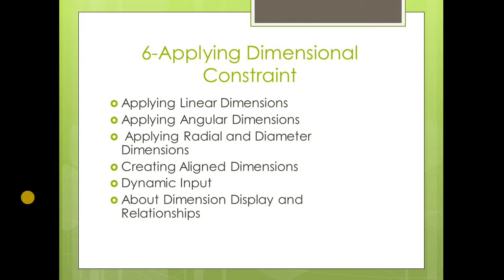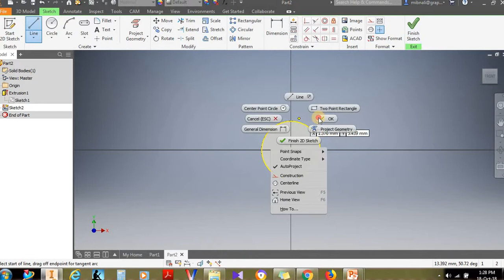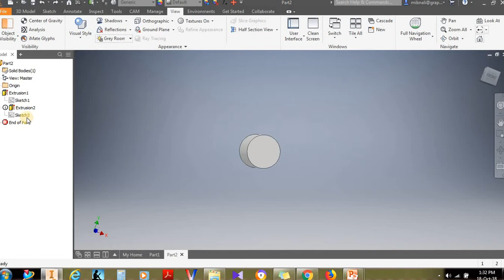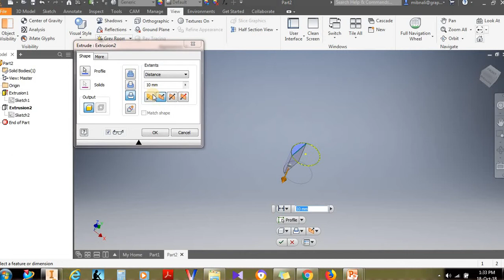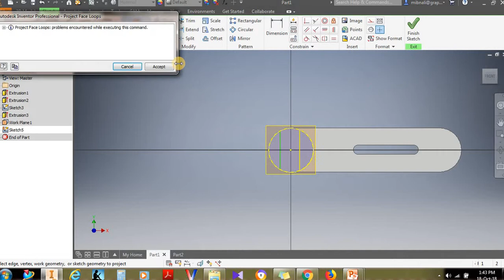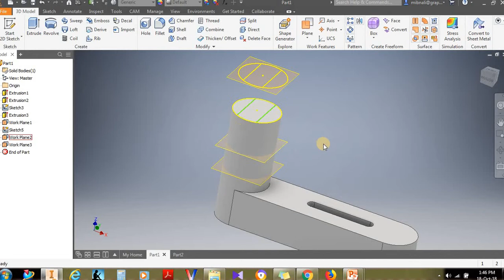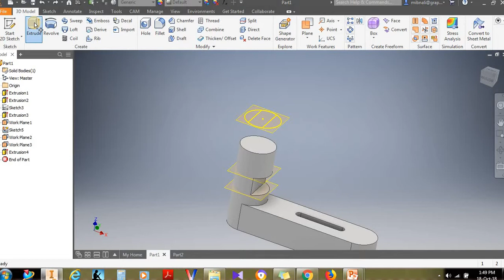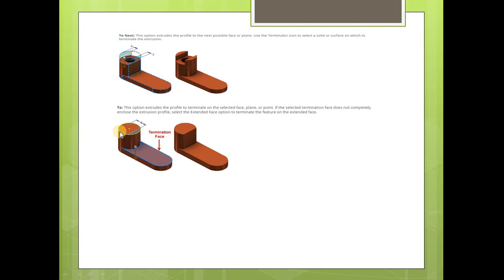مقدمه 8 بدايه اوامر المجسم inventor 2019 Extrude modeling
Define sketched features and their attributes.
Use the Extrude tool to create extruded features.
Use the Operation and Extent termination options when adding 3D features.
Orient sketch planes based on other planes or faces
المرجع : myigetit courses

 فرب حامل فقه إلى من هو أفقه منه
ورب حامل فقه ليس بفقيه

للرد على الاسئله
For any question